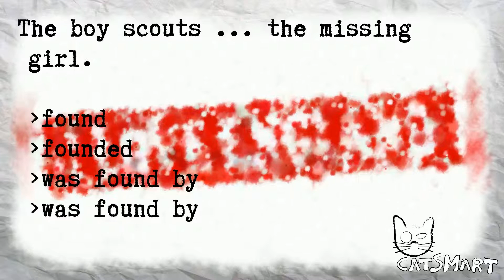English test for beginners 389 60 71CatSmart for Kids